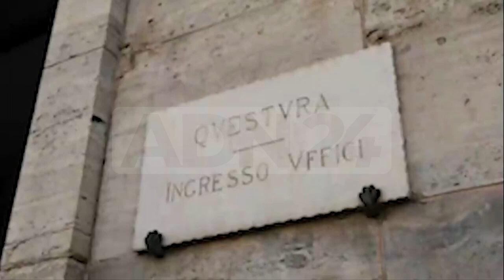Reggio Calabria | Corruzione negli appalti tra Campania, Puglia e Calabria